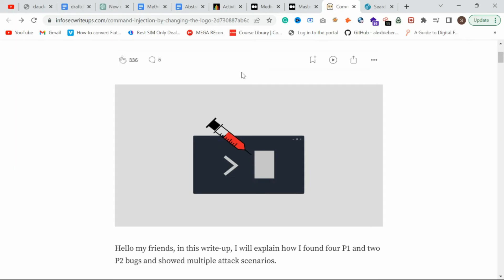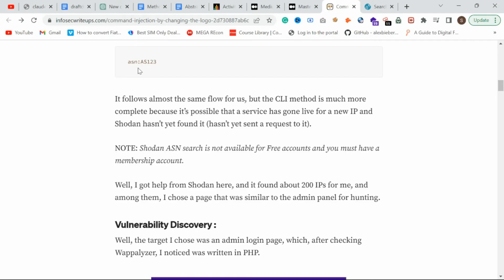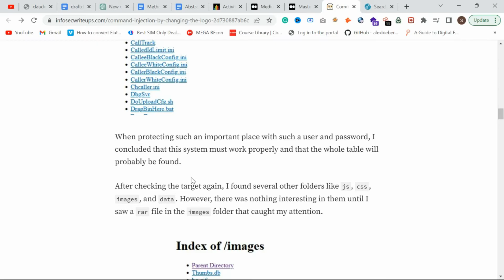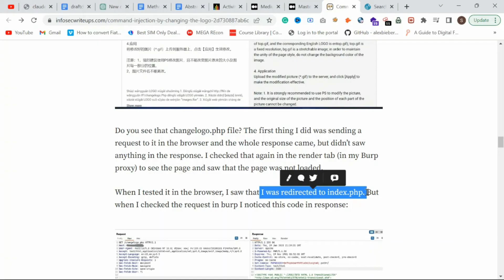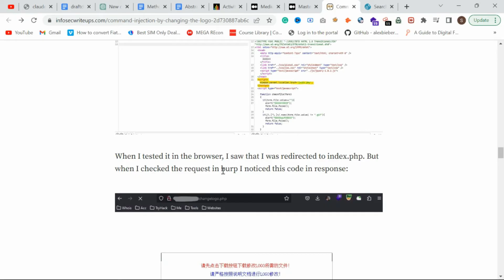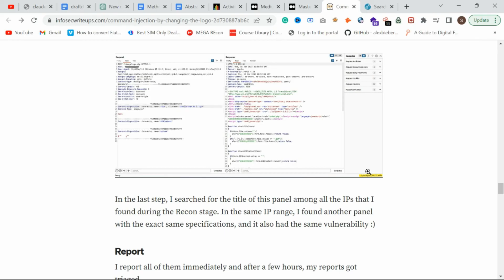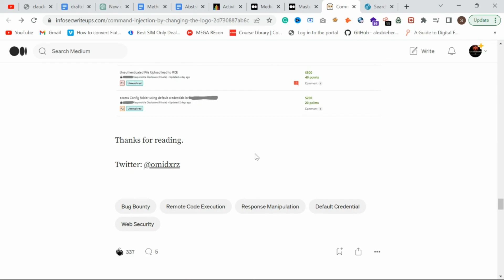OS Command Injection in Upload feature|| SQLI|| bugbounty hacking ethicalhacking #2023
Blog Credits: 0xrz

We do not post harmful content on our ajakcybersecurity YouTube channel and are not responsible for any illegal actions taken by viewers. Our videos are meant to be educational, and viewers should use their own discretion before attempting any techniques discussed in our content.All POC's posted in the video is legally patched and allowed for public disclosure., if any copyright queries  with Pictures, kindly DM I will remove the Video.Thank you for being a part of our community.